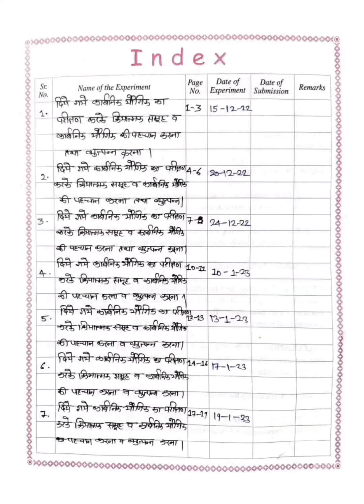BSc 2nd Year Chemistry Practical Record Hindi Medium